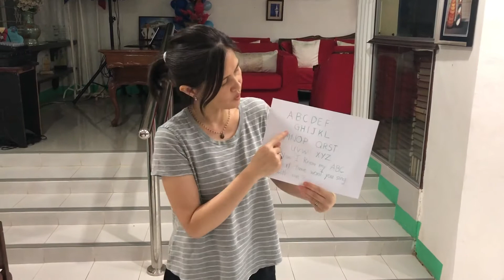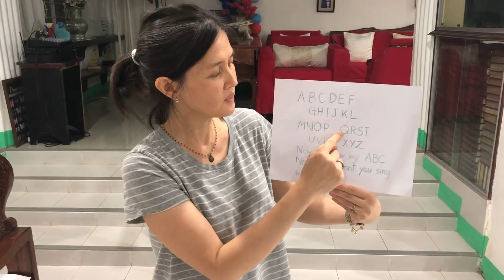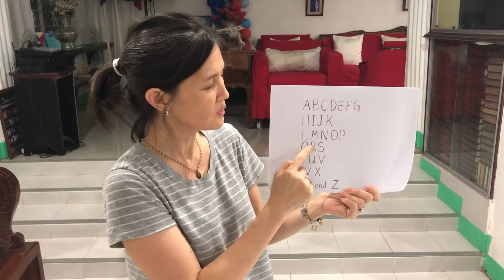Morning Circle 7.21